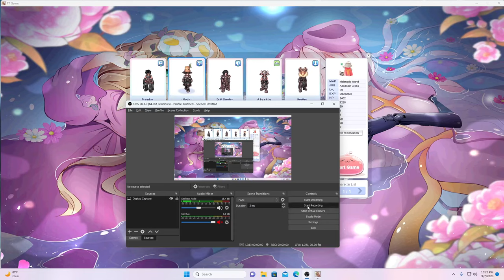Talon Tale’s introduces New Shadow Accessories Body Style Earrings!! Assassin Cross/Guillotine Cross